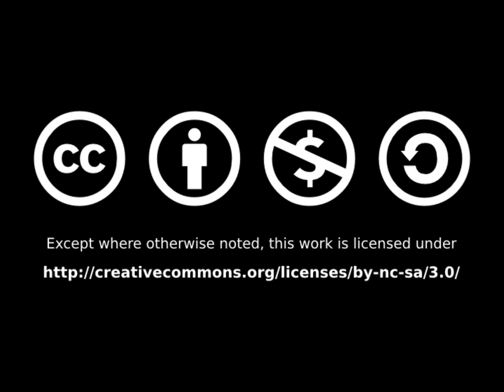Green Dress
This is a little song I wrote the other night.  I recorded it using the 4 Track iPhone app from Sonoma Wire Works.  I didn't like the final mix so I dropped the individual tracks in Sony's Acid Music Studio and mixed it myself.